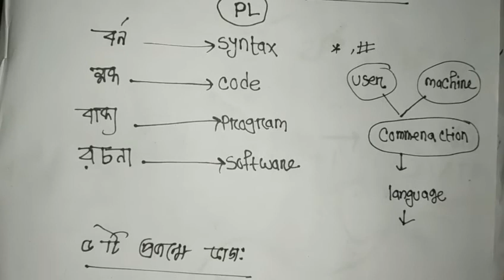HSC ICT chapter 5.1.1 । programming language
Hsc Ict chapter 5। programming language

Instructor : Sa.palash

হ্যালো Hsc স্টুডেন্টস Ethar - এর পক্ষ থেকে সকলকে জানাই স্বাগতম। এই ভিডিওতে তোমারা এই অধ্যায়ের টপিক গুলোর বিস্তারিত আলোচনা পাবে।
তোমাদের কোন মতামত থাকলে অবশ্যই কমেন্টে জানাও।
(ভুল-ভ্রান্তি ও উচ্চারণের সমস্যা থাকলে ক্ষমাসুন্দর দৃষ্টিতে দেখবেন),ধন্যবাদ।